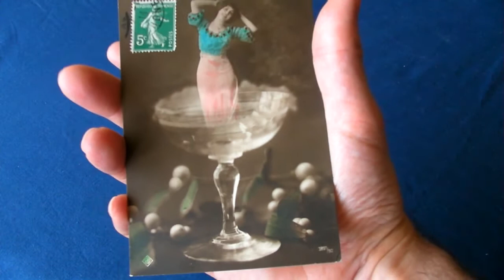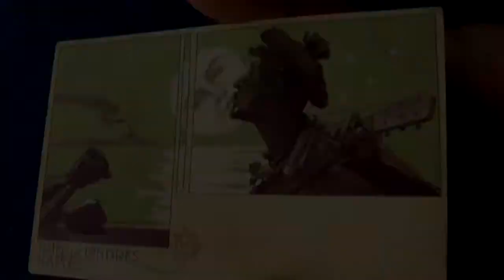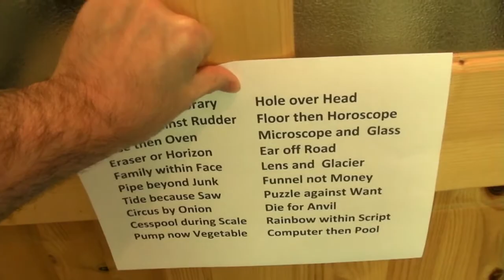Boost Creativity - Random Ideas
Boost your creativity and get endless ideas for YouTube videos, and anything for that matter. The human mind has a remarkable ability to make connections between seemingly unrelated things. Sometimes this happens without you being conscious of it, until it pops up as a eureka moment. It's possible to boost your creativity by exploiting this fact.